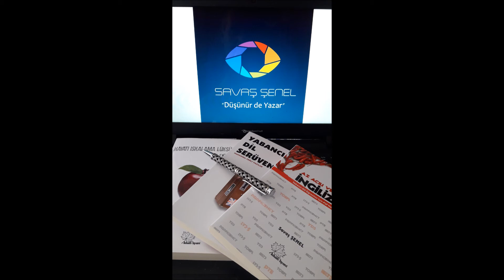HER GÜN BİR İNGİLİZCE İFADE VE TÜRKÇESİ - 0018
Youtube.com/savassenel
Tiktok.com/@senelsavas
Instagram.com/azacilienglish
Instagram.com/filmlerdeningilizce
Facebook.com/AzAciliIngilizceYabanciDil/
Facebook.com/OneEnglishSentenceEveryday
Facebook.com/groups/EnglishEasyy/
Facebook.com/groups/ydsihpp/
Facebook.com/EnglishAcademicVocabulary/
Facebook.com/ThinkTankCafee/
Facebook.com/groups/sharingteachersofenglish/
Ingilizcekolay.blogspot.com
Dilfelsefem.blogspot.com
Filmrehberim.blogspot.com
Sozlerle.blogspot.com
Twitter.com/AzAciliEnglish
Twitter.com/EnglishTurkishQ
Twitter.com/savassenel
Instagram.com/savassenel